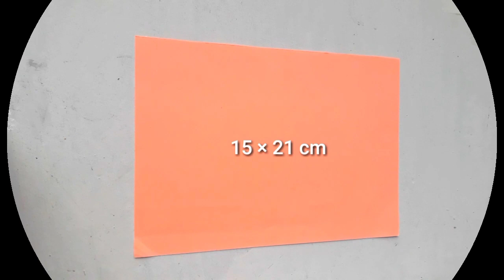Cute DIY Mother's Day Card Idea/ Mothers Day Greeting card/ Handmade cards